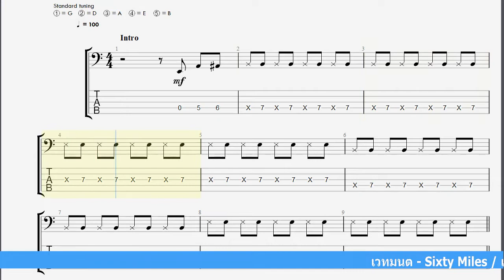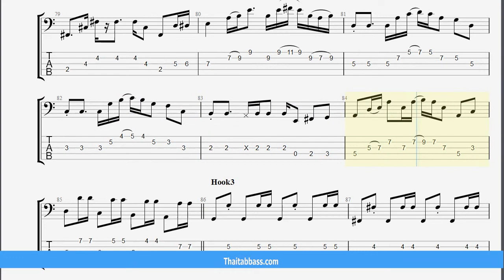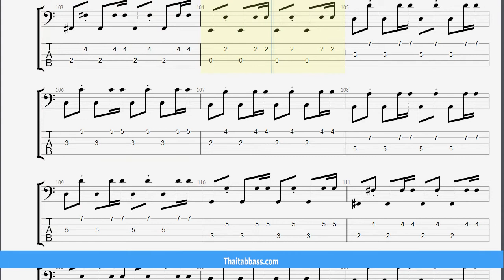เวทมนต์ Tab Bass